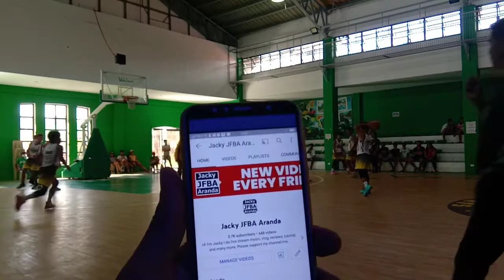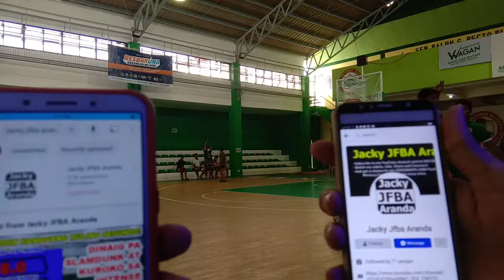Briones Vs Pulo (3rd Quarter) San Antonio, Quezon Province Basketball League 20220511 150100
I do accept donations like cash, broken CP, PC (Laptop, Desktop, Netbook), Printer
You also send me some donation to my gcash, paymaya or bank account :)
Message me please :)

GOAL REACHED!

Basketball League San Antonio Quezon Province
Inter-Barangay
Ang ganda ng laban hanggang sa huli hindi mo malalaman kung sino ang mananalo.
(Matipunso VS Arawan)
GRABE may naaksidente nakakakilabot tindig balahibo ko at pinagpawisan ako
(Poblacion VS Sampaguita)
9
10
11
12
13
14
15
16
17
18
19
20

Briones Vs Pulo,San Antonio Quezon,Briones Vs Pulo San Antonio Quezon,San Antonio Quezon Basketball League,Briones Vs Pulo San Antonio Quezon Basketball League